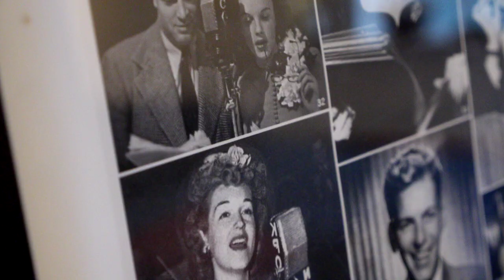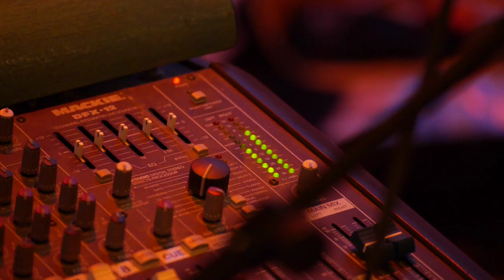Johnny Borrell - 'Joshua Amrit' (Live In The Studio)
Johnny Borrell of Razorlight plays a live version of 'Joshua Amrit', taken from his debut solo album 'Borrell 1', exclusively for NME.com.

NME is now available on the iPad, download your copy